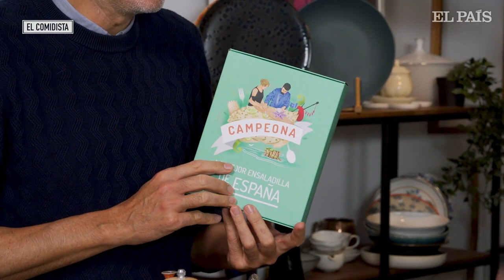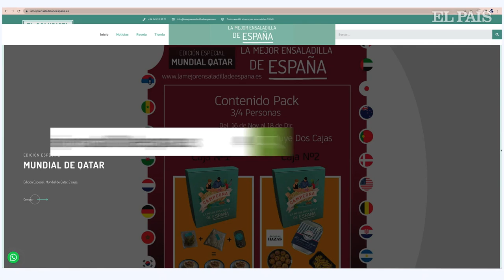La mejor ensaladilla de España y su versión navideña | EL COMIDISTA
¿Eres de los que piensan que la ensaladilla es una tapa veraniega? Pues déjanos decirte que los cienes y cienes de ensaladillas que recibimos cada año en el concurso Navidad Viejuna no parecen confirmar esa creencia. Este plato sencillo y asequible sigue triunfando en las mesas festivas, eso sí, bien emperifollado con las decoraciones más imposibles.

Con la intención de que puedas llevar a tu mesa de Nochebuena o Navidad una ensaladilla orgiástica, pedimos a Pello Noriega que nos enseñara a hacer la suya. El chef del restaurante Castru Gaiteru de Llanes (Asturias) se llevó el premio a la mejor a la mejor de España en el último San Sebastián Gastronomika, así que algo sabrá del tema. Nos preparó la versión básica y una premium para Navidad.